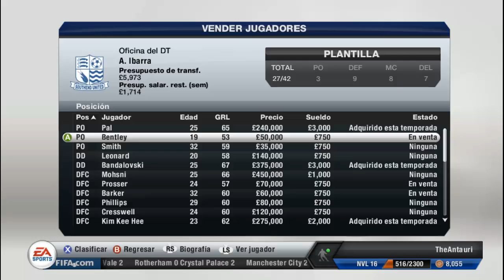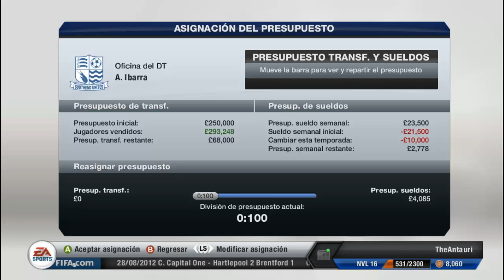FIFA 13 Episodio 10: ㊋㊋ Southend United VS Torquay United ㊋㊋